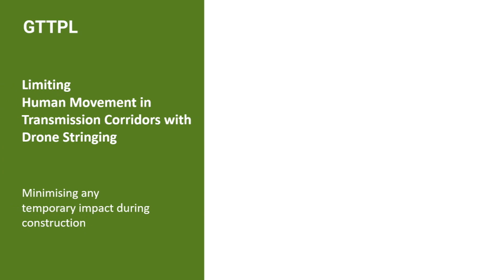Crime | Special Report | दाबोळीतील दरोडेखोर जेरबंद पोलिसांना असा लागला दरोडेखोरांचा छडा